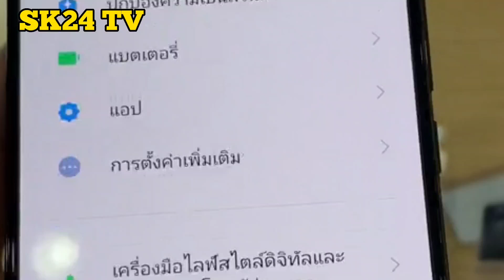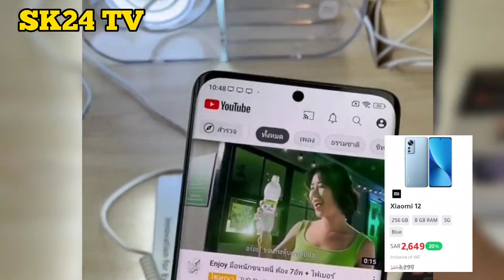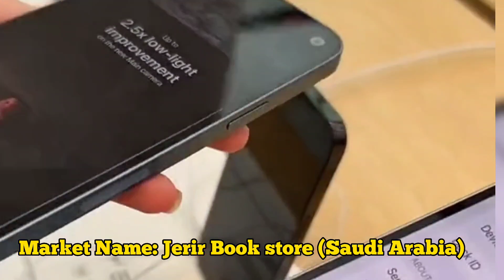Xiaomi New Mobile price in Saudi Arabia , Xiaomi 12 Pro, Poco f4 GT, All New Mobile, SK24 TV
Xiomi New Mobile price in Saudi Arabia 🔥, Xiaomi 12 Pro, Poco f4 GT, All New Mobile, SK24 TV